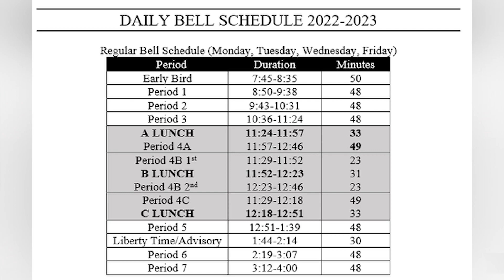West High Weekly 12.9.22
Senior news anchors Alaina Greenlee and Camille Gretter look to Theatre West's spring musical, Beauty and the Beast, and recap the new bell schedule and tardy policy. Coach Camille turns over to her Corner and reviews the successful start of both Trojan basketball teams, as well as boys swimming, wrestling, dance's state performance and more.